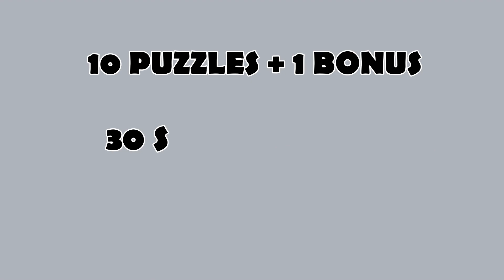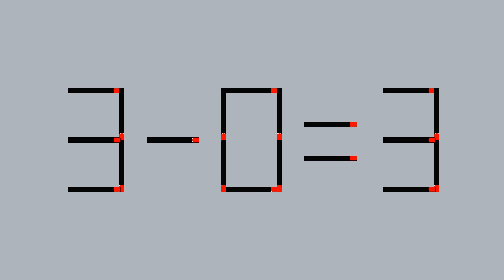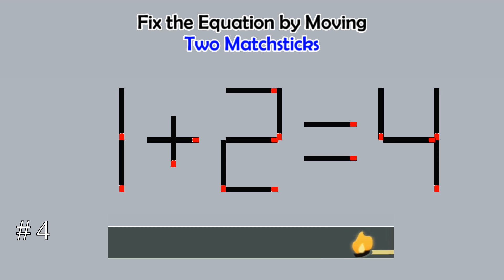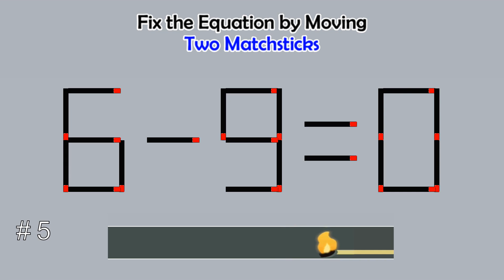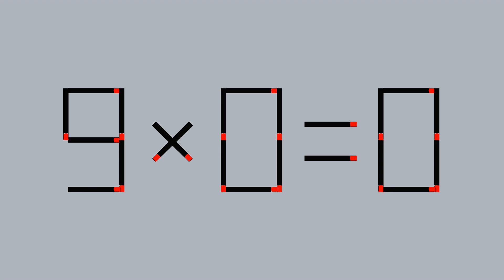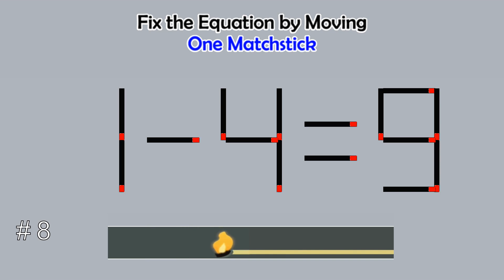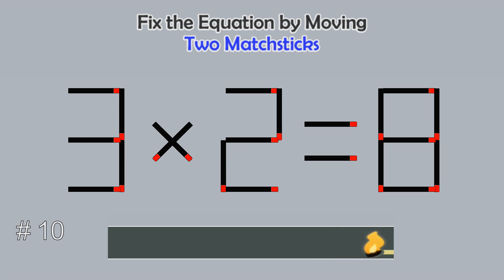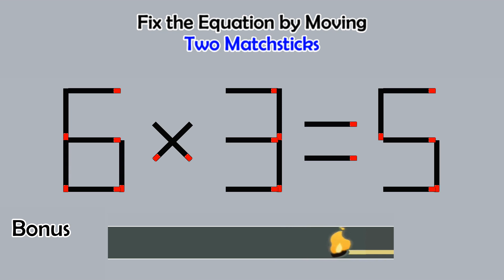Matchstick Studio #353 | Fix the math equation by moving one or two matchsticks |Logic puzzles